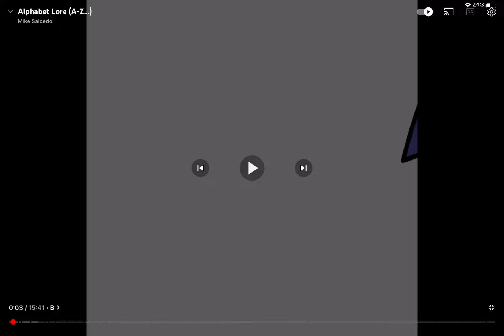B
Alphabet lore series 2/26